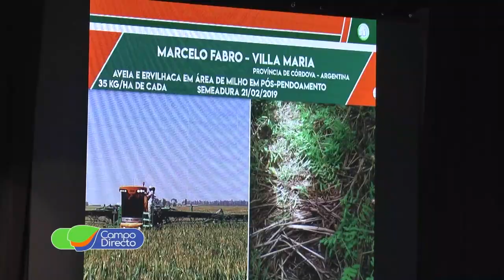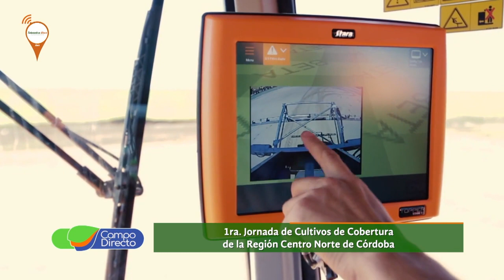Stara presente en la Primera Jornada de Cultivos de Cobertura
Participamos de la primera “Jornada de Cultivos de Cobertura de la Región Centro de Córdoba”. Informar, pensar y planificar, para la campaña 2020